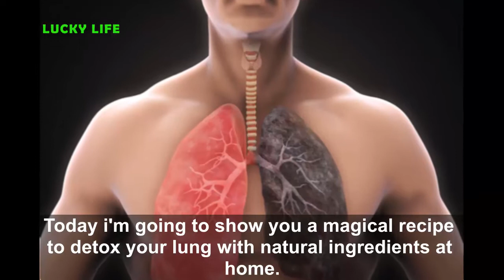Cleansing The Lungs \ Effective Lung Cleasing For Smokers and Prevent The Diseases